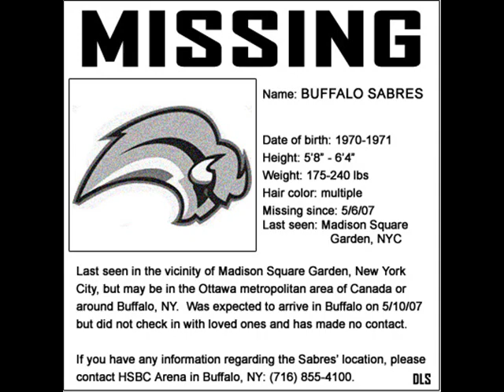hockey pictures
some funny pictures